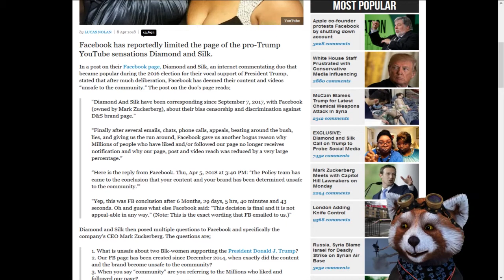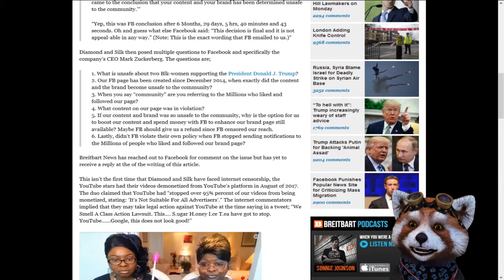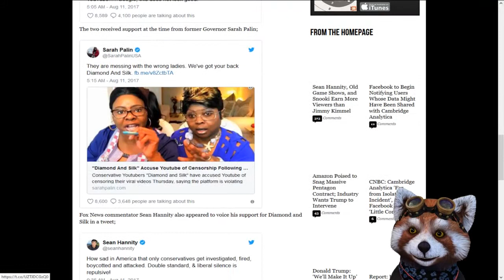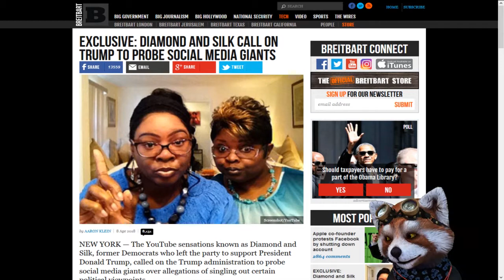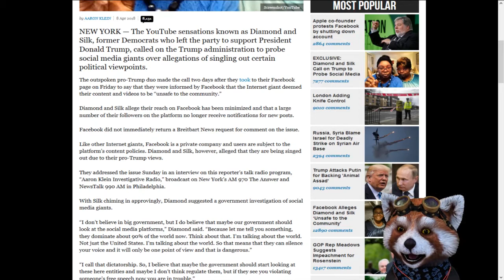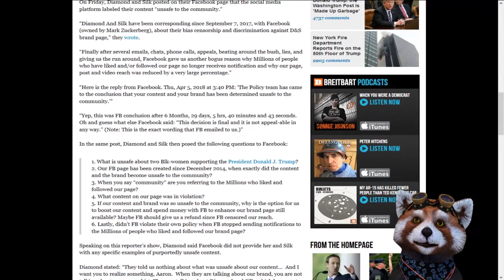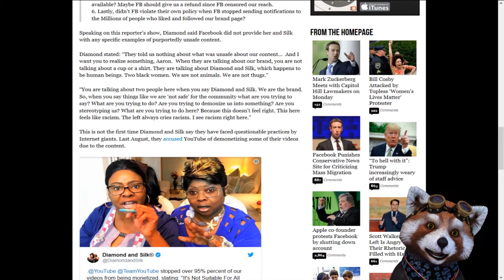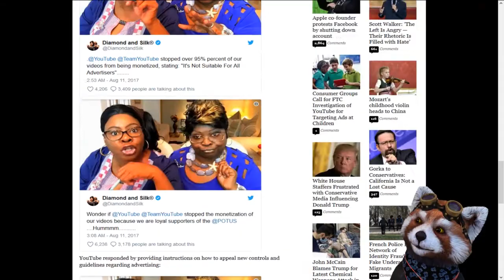Facebook Allegedly Deems Pro-Trump Diamond and Silk ‘Unsafe to the Community’